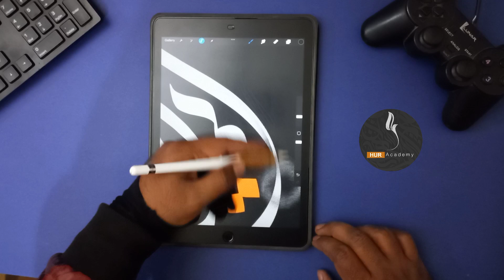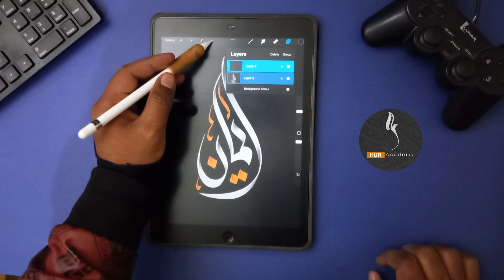Eman - ایمان | Arabic Calligraphy | Arabic Logo Design by Procrate Beta 5.2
Hello friends today i make this Arabic Calligraphy Logo Design in Latest Version of Procreate Beta 5.2. I make this Arabic Calligraphy Logo Design for a YouTube Channel Eman Broadcast.

My Fiverr Account Link

Instagram Id